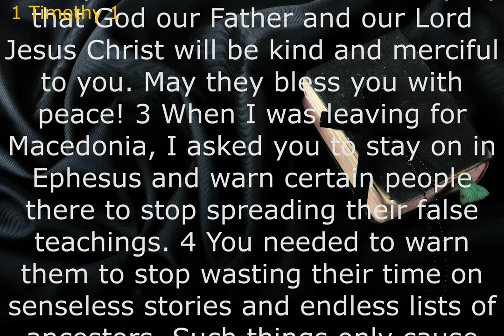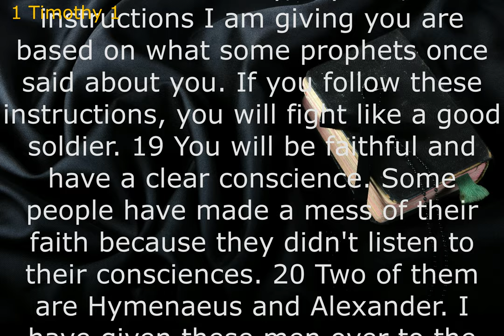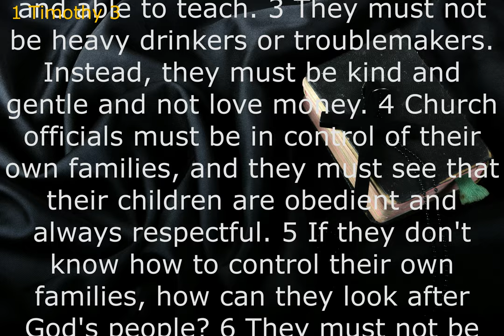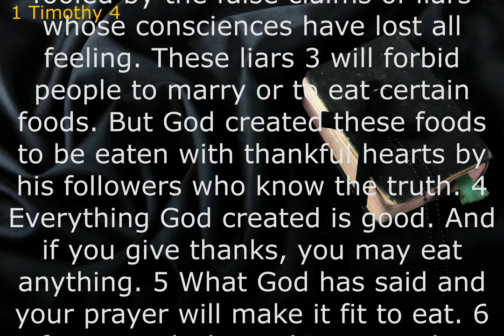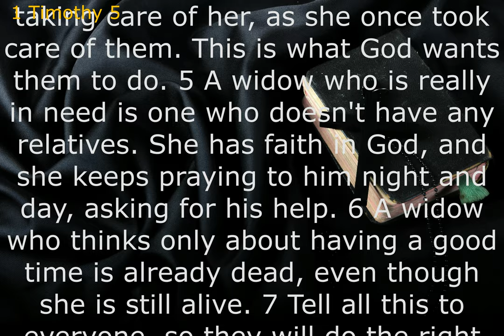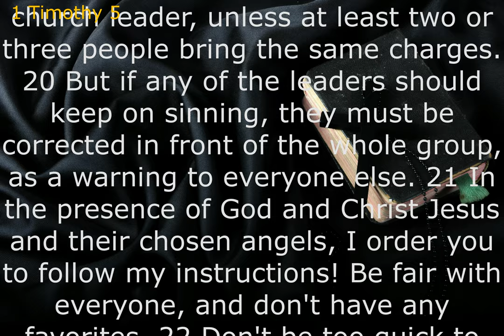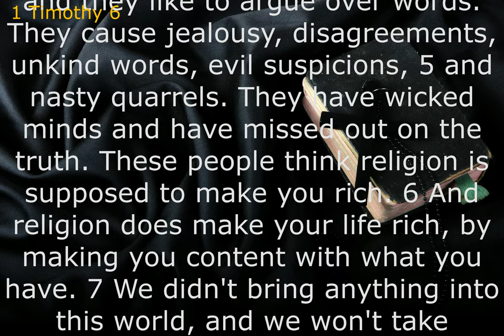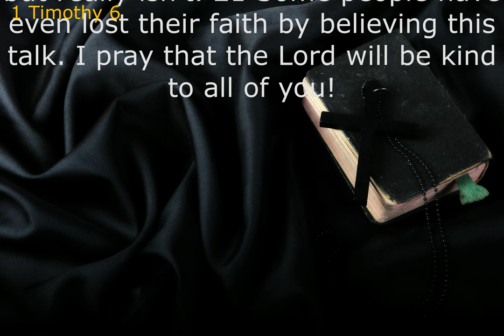Audio Bible: 1 TIMOTHY (Contemporary English Version) With Text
First Timothy presents the most explicit and complete instructions for church leadership and organization in the entire Bible. This includes sections on appropriate conduct in worship gatherings, the qualifications of elders and deacons, and the proper order of church discipline.
The First Letter to Timothy is primarily about leadership in the early church: it exhorts its readers to resist false teaching, hold on to the faith as delivered, exhibit good conduct, and order the church in such a way that all of this can be accomplished.
In a nutshell, the theme of 1 Timothy is Christ-centered godliness for the sake of the gospel. Personal godliness (Christ-infused godliness) is not only indispensable to perseverance in faithfulness, but absolutely essential to the proclamation of the gospel to the lost world. This gospel theme is explicit in 1 Tim.ㅡㅡㅡㅡㅡㅡㅡㅡㅡㅡㅡㅡㅡㅡㅡㅡㅡㅡㅡㅡ